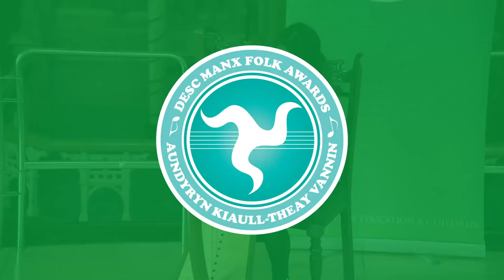Car ny Ferrishyn (claasagh) [Manx Folk Awards 2022]